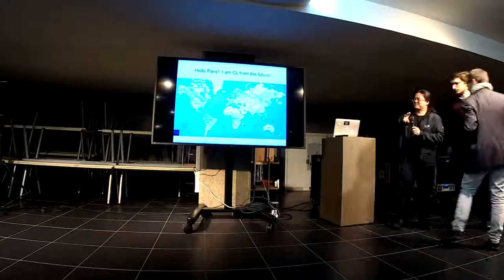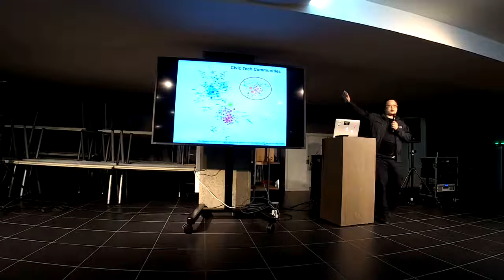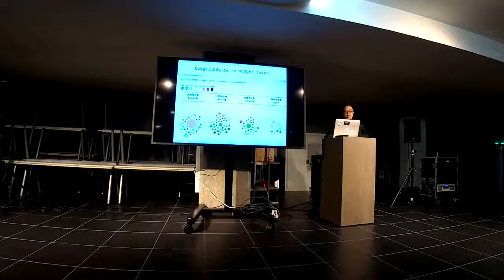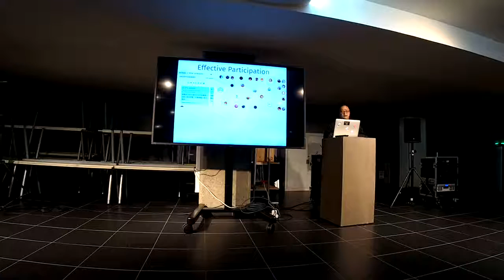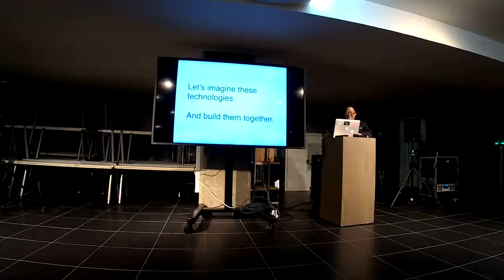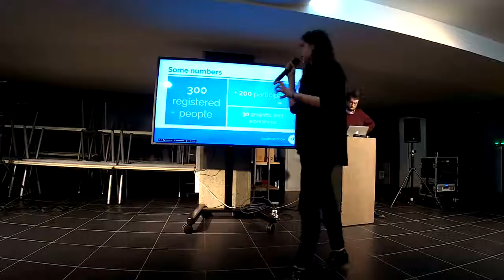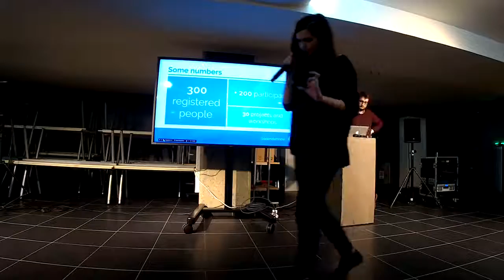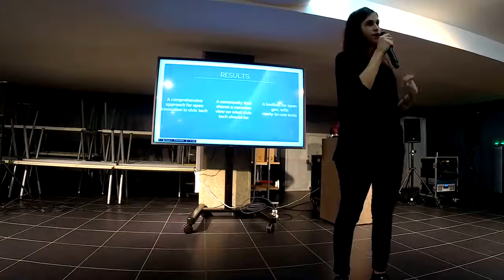20161206 - g0v News launch & Open Civil Society Night @ 巴黎